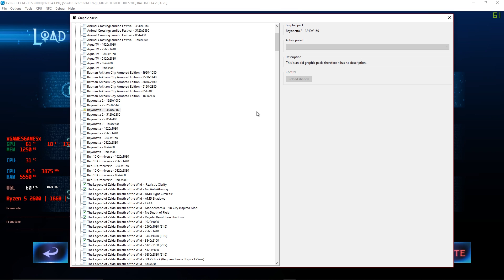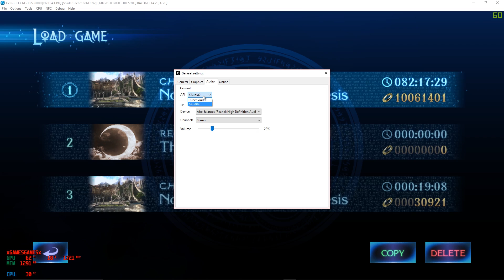Cemu 1.13.1 - Bayonetta 2 4K 60FPS l Configuração Utilizada l Download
Se quiser fazer uma doação para ajudar o canal a sempre ter ótimos conteúdos é só

- CONFIGURAÇÕES -

Placa de Video: EVGA GTX 1080 FTW2
Processador: AMD Ryzen 2600
Cooler: Corsair H100i v2
Placa Mãe: Strix B350 F
Fonte: Corsair TX650M
Ram: 16gb Dual Chanel 2400MHZ Corsair
SSD: M.2 PC Express WD Black 256GB
Gabinete: Corsair Carbide 400C